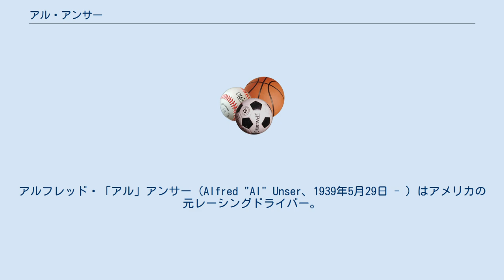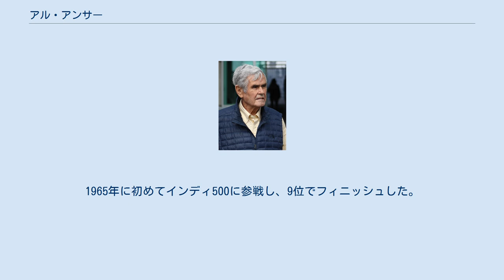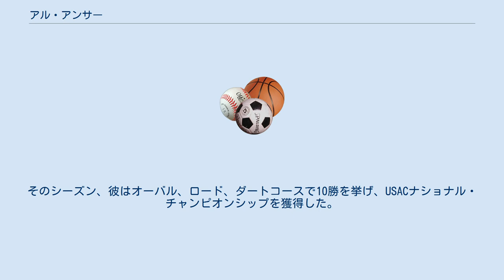アル・アンサー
アルフレッド・「アル」アンサー（Alfred "Al" Unser、1939年5月29日 - ）はアメリカの元レーシングドライバー。
アメリカ合衆国ニューメキシコ州アルバカーキ生まれ。
ボビー・アンサーの弟であり、アル・アンサーJr.の父親でもある。
息子アルJr.のデビュー後は、アル・アンサーSr.（シニア）として紹介されるようになり、またビッグ・アル（Big Al）の愛称で親しまれた。
 彼はインディ500で4度の優勝を遂げた3人のうちの1人であり、また兄弟（ボビー）息子（アルJr.）とともに同レースに勝利した唯一のドライバーである。
アンサーはインディ500において通算646ラップリーダーを誇り、2005年現在の最高記録を保持している。
彼はインディ500の連続優勝経験者5人のうちの1人でもある。
 アンサーは1970年、1983年、1985年にチャンプカー（当時CART）でチャンピオンに輝いた。
 1998年には国際モータースポーツ殿堂入りを果たした。
 アンサーはニューメキシコ州アルバカーキで生まれた。
父親のジェリー・アンサーと二人のおじ、ルイスとジョーはレーシングドライバーであった。
コロラド州で毎年開催されていたパイクスピーク・インターナショナル・ヒルクライムには1926年から参加していたという。
 ジョー・アンサーはアンサー家の中で競技中に死亡した最初の人物であった。
彼は1929年にデンバーの高速道路でFWDのコールマン・スペシャルを試乗中に事故死した。
 アルの長兄、ジェリーは一家の中で初めてインディアナポリス・モーター・スピードウェイを走行した。
1958年のインディ500で予選23位、決勝31位を記録する。
しかしながら、翌年のプラクティスでクラッシュ、その負傷が原因で死亡した。
 次兄のボビーは1963年に初めてインディ500に出場、1968年には優勝を果たし、一家の中で初めてインディ500を制した。
 1983年、息子のアル・アンサーjr.が初めてインディ500に出場した。
 アルは1957年、18歳でレースを始める。
当初は改造したロードスター、スプリントカー、ミジェットカーで競争した。
1965年に初めてインディ500に参戦し、9位でフィニッシュした。
 1967年にはUSACストックカー・ディヴィジョンに参戦し、ルーキーオブザイヤーを獲得した。
 兄ボビーの優勝の2年後である1970年、アルはインディ500を制した。
レースでは200ラップ中190ラップをリードし、平均速度は155.749マイル毎時 (250.654 km/h)であった。
迅速なピットストップが勝利の要因であった。
そのシーズン、彼はオーバル、ロード、ダートコースで10勝を挙げ、USACナショナル・チャンピオンシップを獲得した。
翌1971年もインディ500を制し、5位からスタートして平均速度は157.735 mphであった。
 1972年は3連覇を狙ったが、マーク・ダナヒューが優勝し2位に終わった。